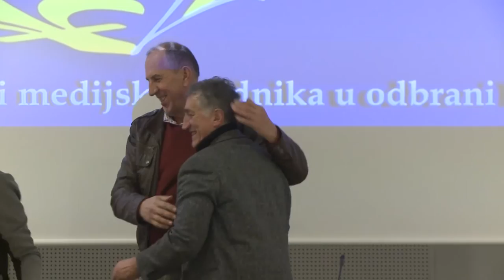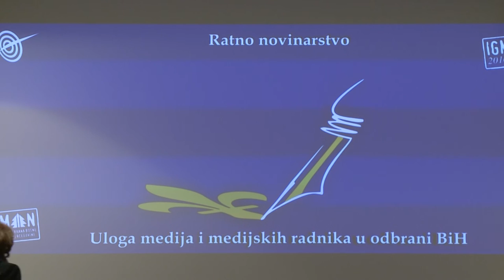Fond Memorijala - Okrugli stol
Udruženje/udruga BH novinari i Fond memorijala
Okrugli sto o temi:
Ratno novinarstvo:
Uloga medija i medijskih radnika u odbrani Bosne i Hercegovine
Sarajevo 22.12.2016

Okrugli sto o temi „Ratno novinarstvo - Uloga medija i medijskih radnika u odbrani Bosne i Hercegovine" upriličen je danas u organizaciji Fonda memorijala u Sarajevu i Udruženja/Udruge BH novinari.
Skup, kojim su okončane aktivnosti u sklopu ovogodišnje manifestacije „Odbrana Bosne i Hercegovine – Igman 2016", okupio je, među ostalima, novinare, urednike, dopisnike, radioamatere, tonce, snimatelje i strane novinare koji su izvještavali iz BiH i doprinosili širenju istine o onome što se događalo u Sarajevu i drugim dijelovima Bosne i Hercegovine u periodu 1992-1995. godine.
Istina o agresiji na Bosnu i Hercegovinu nikada ne bi stigla do međunarodne javnosti i svjetskih centara moći da nije bilo novinara koji su na profesionalan i objektivan način izvještavali o dešavanjima tokom minulog rata, istaknuli su danas sudionici ovog okruglog stola.
Na značaj medija i njihovog profesionalnog izvještavanja u ratu ukazao je federalni ministar za pitanja boraca i invalida odbrambeno-oslobodilačkog rata i predsjednik Organizacionog odbora spomenute manifestacije Salko Bukvarević, te naglasio nemjerljiv doprinos novinara koji su istinito izvještavali o onome što se zaista dešavalo tokom agresije na BiH, pritom se pridržavajući temeljnih civilizacijskih tekovina i vrijednosti.
„Vi ste kao sudionici tih dešavanja bili u prilici osjetiti razliku između izvještavanja režimskih novinara, koji događaje prezentiraju u skladu s interesima njihovih vlada, i onih medijskih djelatnika koji su istinski posvećeni svome poslu i koji objektivno izvještavaju o stradanjima, logorima i agresorskim namjerama, pritom jasno odvajajući one koji pale, uništavaju i čine zločine. Nemjerljiv je značaj takvog pristupa, jer upravo te informacije su pomogle za promjenu politika, kako Sjedinjenih Američkih Država, tako i svih drugih velikih sila da zaista shvate šta se dešava u BiH", obrazložio je Bukvarević. Dodao je da organizatori ovog skupa i na ovaj način žele izraziti dužnu zahvalnost medijima i medijskim radnicima koji su dali veliki doprinos u odbrani BiH, te se prisjetiti i odati počast onima koji su se nesebično žrtvovali na tom putu.
Sličnim ocjenama pridružio se i ministar za boračka pitanja KS-a Muharem Fišo, te istakao da je zahvaljujući profesionalnoj hrabrosti i posvećenosti novinara svijetu odaslana poruka temeljena na istini o tome da se u BiH ne vodi građanski rat, nego da se radi o agresiji na suverenu, međunarodno priznatu državu BiH.
„Bez medija i medijskih djelatnika situacija bi bila sasvim drugačija, te da bi bilo nemoguće doći do istinite slike o onome što se zaista dešavalo u BiH – od opsade Sarajeva i zločina na stratištima diljem zemlje, do genocida u Srebrenici", potcrtao je ministar Fišo.
Ratnih događaja prisjetili su se novinarke i novinari, ratni izvještači Arijana Saračević-Helać, Edina Kamenica, Salih Brkić i Marko Divković, aktuelni predsjednik Udruženja BH novinari, uz ocjenu „da je teško govoriti o vremenu u kojem se umiralo da bi se živjelo, te da je to vrijeme bilo svojevrstan test profesionalne zrelosti novinarskih djelatnika koji su u stalnom traganju za istinom, jer u ratu je upravo istina ta koja prva strada".
Mišljenja su da je uloga novinara uvijek ista za one koji se pridržavaju pravila i uzusa profesije, bilo da se radi o ratnom, ili mirnodopskom izvještavanju, uz napomenu da je razlika jedino u uvjetima u kojima uposlenici javne riječi djeluju.
Ratna reporterka TV BiH i urednica na FTV-u Arijana Saračević Helać u izjavi za medije između ostalog je kazala da su novinari u BiH uradili nevjerovatno veliki i značajan posao.
U radu okruglog stola sudjelovao je veliki broj novinara angažiranih tokom rata u BiH među kojima i Borka Rudić, tadašnja dopisnica RTVBiH iz Konjica, Senka Kurt i Vildana Selimbegović, novinarke „Oslobođenja", odnosno tadašnjih "Večernjih novina”, kao i Nermina Omerbegović, novinarka ondašnjeg BH PRESS-a, koja je svoj angžman nastavila u Federalnoj novinskoj agenciji FENA-i,  te Velid Džindo, nekadašnji dopisnik Radija BiH iz Olova, i mnogi drugi novinarski profesionalci.
Ovaj okrugli sto bio je podijeljen u tri sesije o temama: Novinari u ratu - na koji način su izvještavali, doprinosili širenju istine o ratnim događajima i kako iz mirnodopske pozicije vide svoj doprinos odbrani BiH, "Nevidiljivi” medijski djelatnici: snimatelji, ton - majstori, radio amateri, vozači, lektori, montažeri… bez kojih ne bi bilo ni ratnih izvještaja; Ratni period 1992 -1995. iz njihove perspektive i Dopisnici i njihov doprinos širenju istine o ratnim događajima u BiH.
Kuriozitet koji je na poseban način obilježio ovaj skup medijskih djelatnika bila je uspješna organizacija direktnog prenosa, odnosno live stream-a, putem You Tube kanala, zahvaljujući tehničkom osoblju Televizije Sarajevo i Fonda memorijala. (Azra Đozo, vlada.ks.gov.ba)